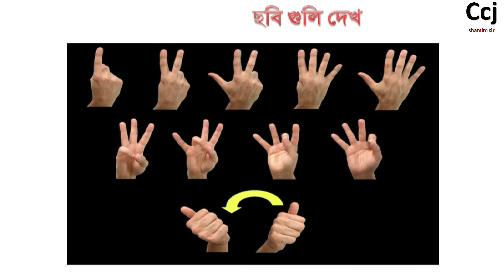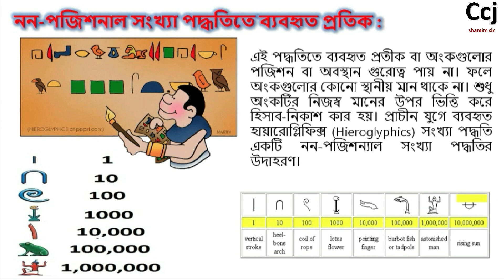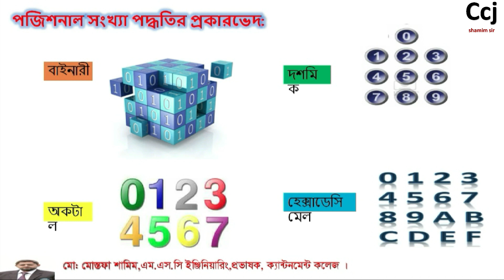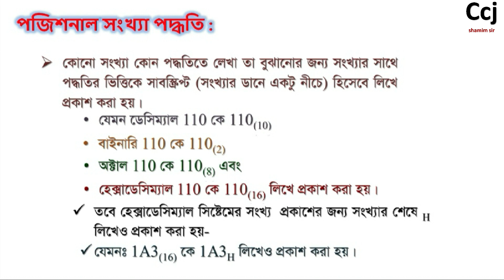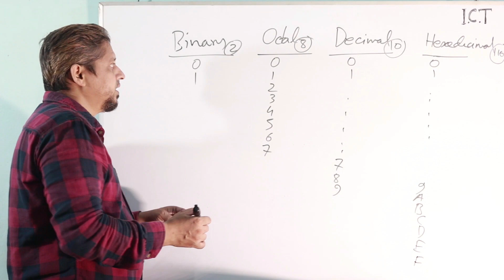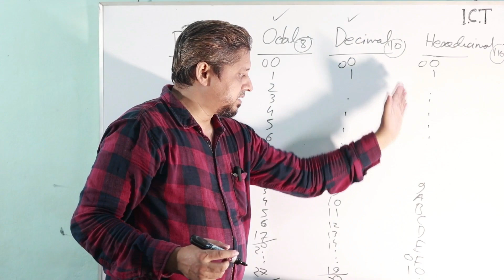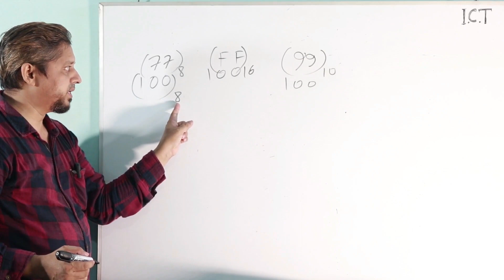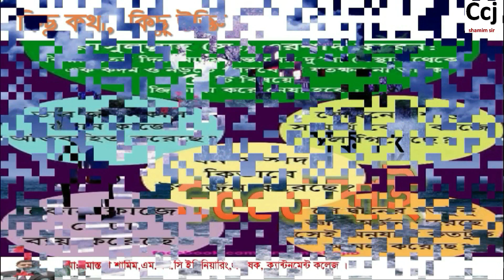ICT ll HSC ll Lecture-3.1.1-সংখ্যা পদ্ধতির /নাম্বার সিস্টেম(Basic Introduction to Number System)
(2) ICT ll HSC ll Lecture-3.1.2 অক্টাল ও বাইনারির মধ্যে রুপান্তরConvert between Binary and Octal number
(8) ICT ll HSC ll LECTURE ::3.1.8- রুপান্তর হেক্সাডেসিমেল থেকে দশমিক (hexadecimal to decimal ) ঘ- সেট
(9) ICT ll HSC ll LECTURE ::3.1.9 -রুপান্তর দশমিক থেকে বাইনারি (Decimal To Binary) ঙ- সেট
(10) ICT ll HSC ll LECTURE:: 3.1.10- রুপান্তর (দশমিক থেকে অক্টাল / Decimal To Octal ) ঙ – সেট
(11) ICT ll HSC ll LECTURE: 3 .1.11- রুপান্তর দশমিক থেকে হেক্সাডেসিমেল (Decimal To Hexadecimal ) ঙ- সেট
(12) ICT ll HSC ll Lecture -3.1.12 -রুপান্তর (দশমিক থেকে বিসিডি কোড / Convert decimal to BCD) -চ- সেট
(13) ICT ll HSC ll Lecture::3.1.13- রুপান্তর (অকটাল থেকে বিসিডি কোড) Octal to BCD - চ- সেট
(14) ICT ll HSC ll Lecture::3.1.14- রুপান্তর হেক্সাডেসিমেল থেকে বিসিডি কোড (hexadecimal to BCD) চ- সেট